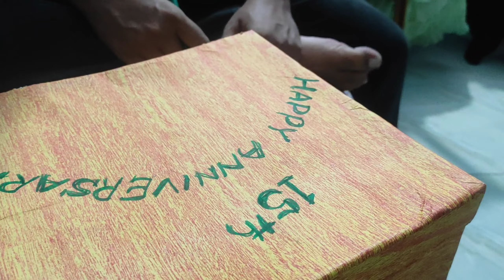সারপ্রাইজ পেতে কার না ভালো লাগে